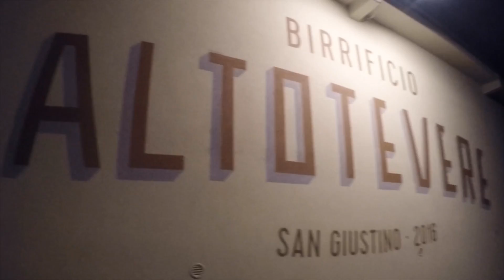Birrificio ALTOTEVERE | Opening 19/11/16